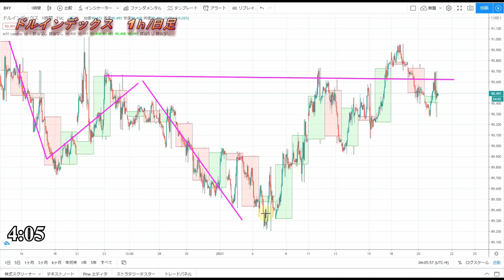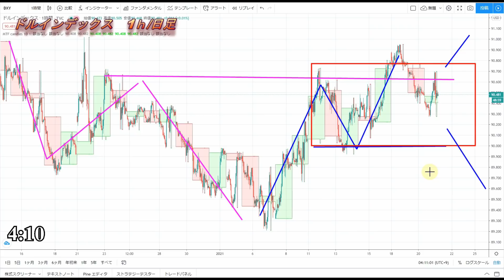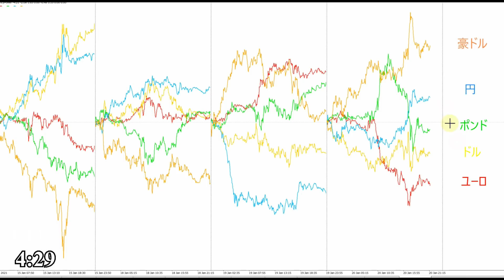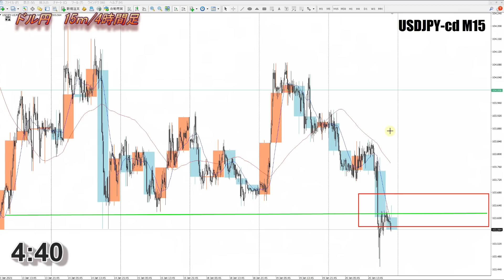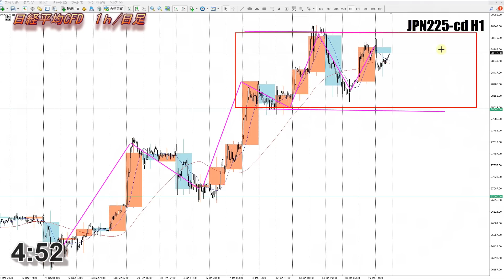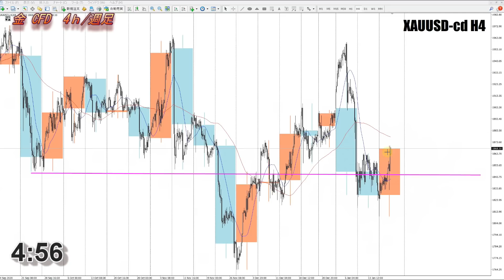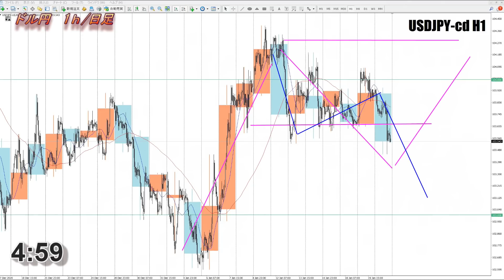【FX】ドル円為替相場の予想と前日の動きをチャートから解説。日経平均、NYダウ、金チャートも。1月21日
0:00　ドルインデックス
5:03　ドル円
9:54　NYダウCFD
10:59　日経平均CFD
11:58　金CFD
12:44　まとめ

2020年より自分の考えをアウトプットするために動画投稿始めました。